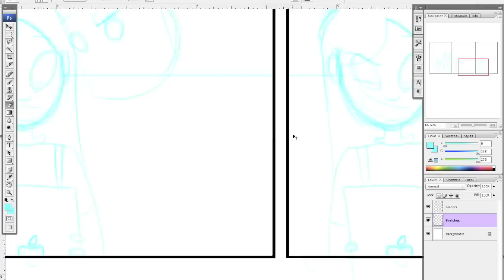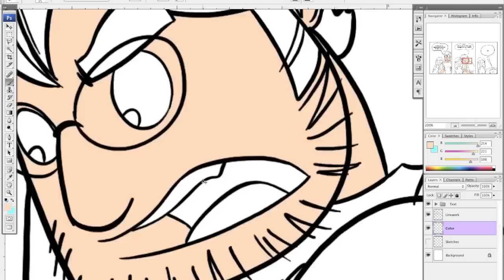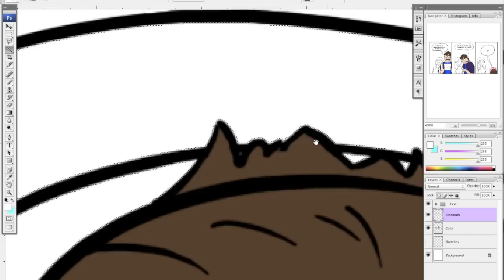Garrett's Joy of Drawing Silly Pictures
Here at BlitWise, Garrett not only spends his time updating hundreds of icons, drawing new ones, and churning out weapon ideas, he also draws comics.  Here is a peek at him drawing one, which he posted on his blog.

Art and Voiceover by Garrett Van Gorden